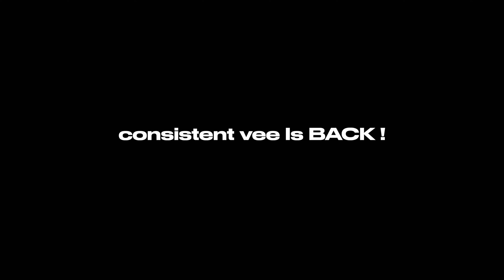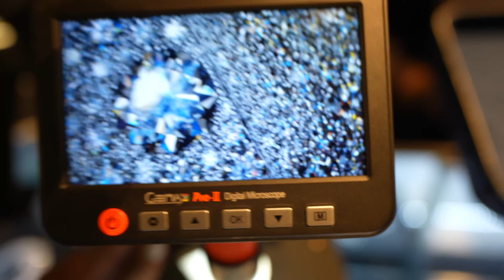Day In the Life Of Vee ..